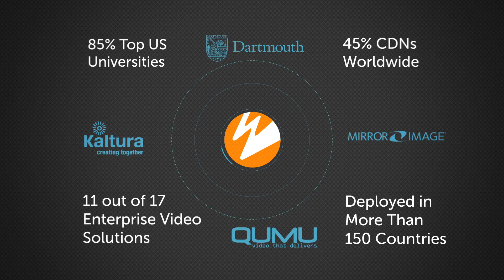Why Build with Wowza?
If you’re considering streaming live events or video on demand, you have to decide whether to build your own streaming infrastructure. This video covers the advantages of doing it yourself with Wowza technology.

Wowza's customizable software and cloud services allows organizations to build, deploy, and manage professional-quality live and on-demand streaming solutions.